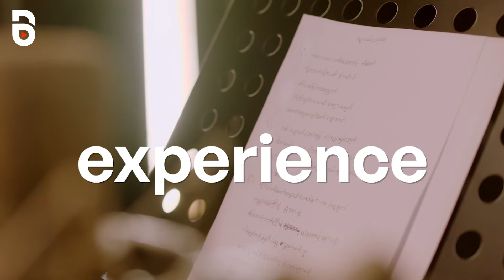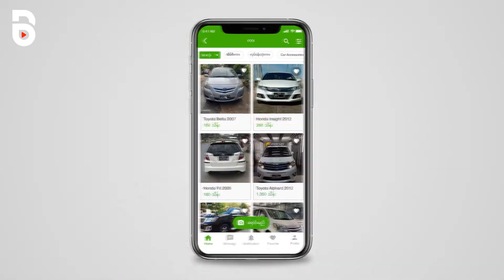Brave Creative Solutions showreel 2022 edition - TVC and digital content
2021 and 2022 are not just typical years. A lot of things going on with global pandemics, economic crises, and so on. But we have been through these days with the opportunity of helping businesses and brands to have a creative approach and story to tell the world. That's what we are proud of and we are going to continue helping brands in the future too.
This is some footage of what we produced and directed this year including the production reel and director reel. Bravo creative solutions is the full stack creative productions facility producing high-quality digital and TV video content to tell the story of the brand, product, and business including from small businesses to fortune 500 brands along the way.